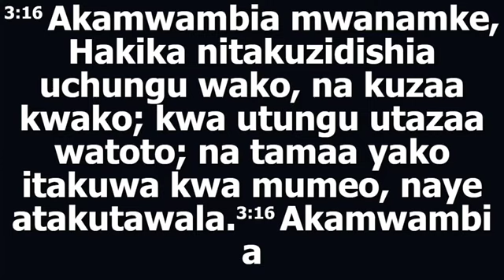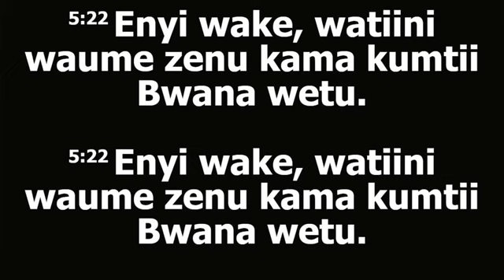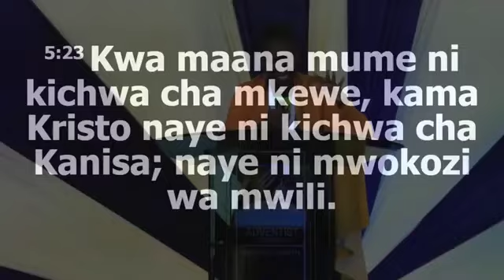Pastor Elizabeth Mokoro// Submit Ye Wives!!!